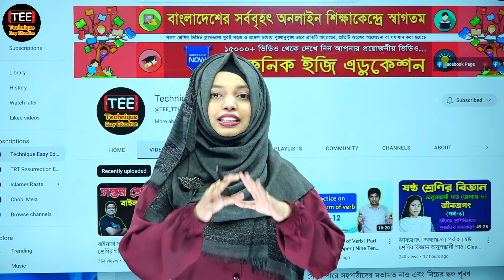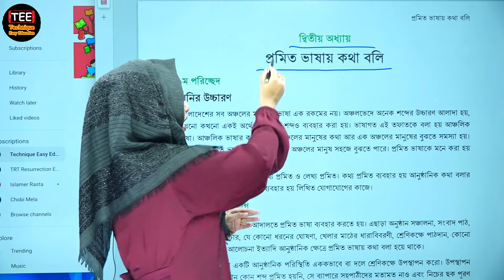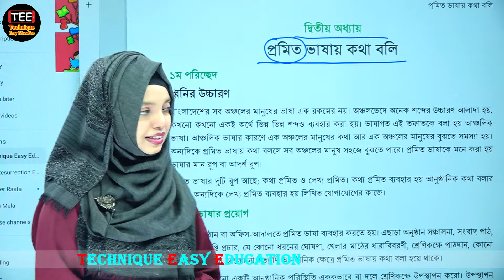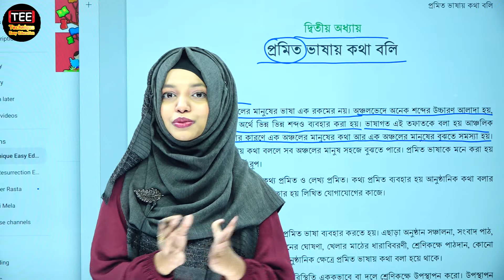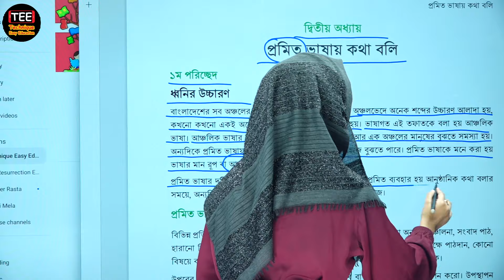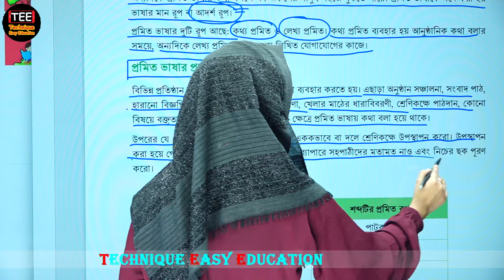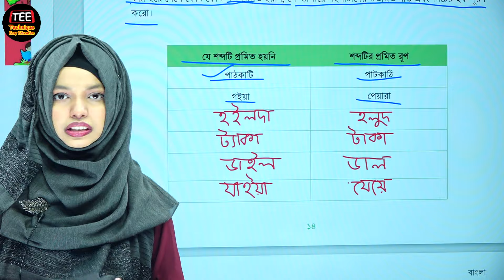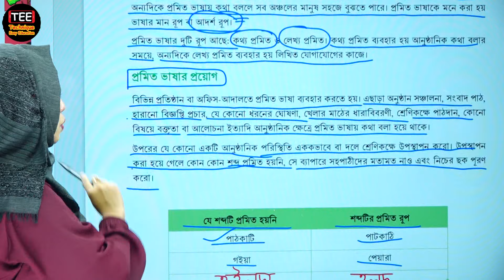প্রমিত ভাষায় কথা বলি | অধ্যায়-২ (পর্ব-১) | সপ্তম শ্রেণির নতুন বাংলা বই | Class 7 Bangla Book ‍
Class 7 Bangla Book Chapter-2, Part-1
সপ্তম শ্রেণির নতুন বাংলা বই (অধ্যায়-২)
প্রমিত ভাষায় কথা বলি (পর্ব-১)